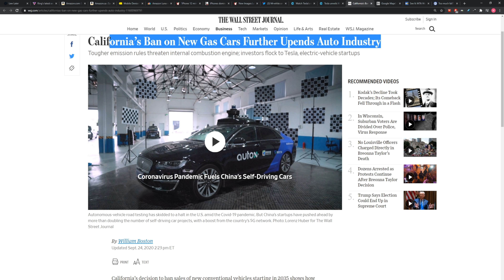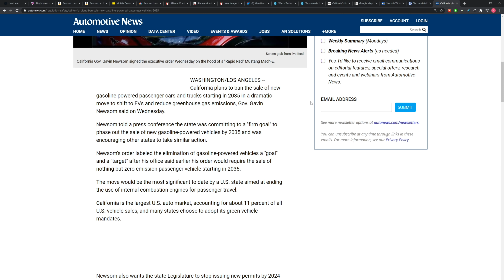California is Actually BANNING Gasoline Cars